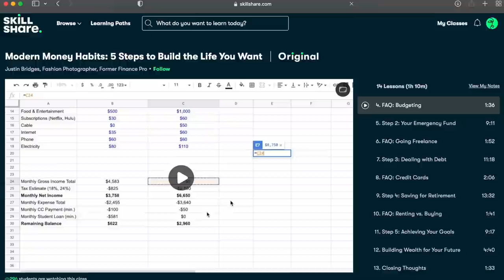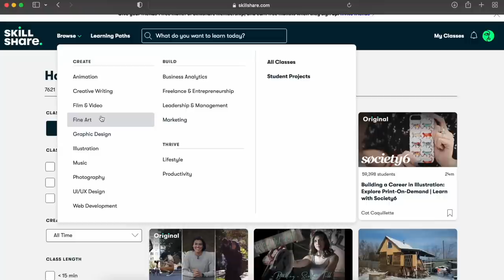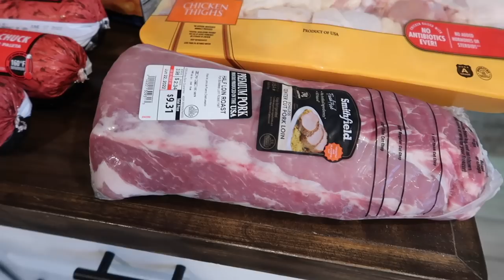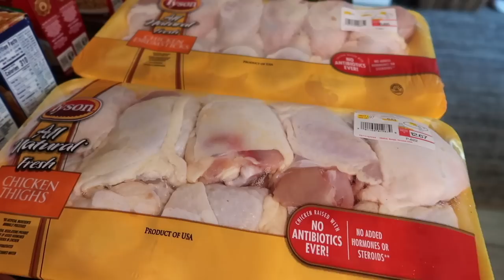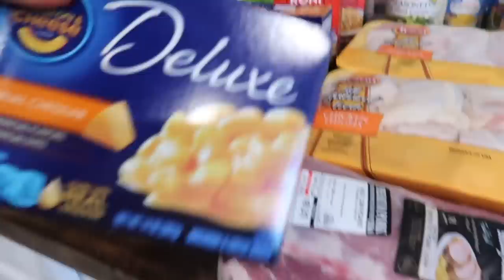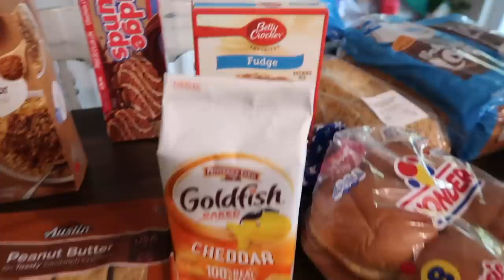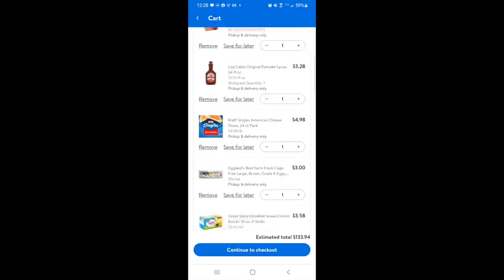SUMMER DAY IN THE LIFE ☀️ | BUDGET FRIENDLY GROCERY HAUL | YARD WORK , HAIR CUTS AND MORE.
dinners for this week.

1. chicken in the oven with veggies
2. cream of mushroom smothered pork chops
3. beefy rice
4. pork chops with veggies and rice
5. chicken with rice and green beans
6. chicken on the grill with Mac and cheese and veggies
7. Sheppard pie
8.  fried pork chops with mash potatoes
9. garlic lemon butter porch chops on the grill 😋
10. hamburgers
11. break fast for dinner
12. using left over chicken
13. taco pie ( in case we don't want Sheppards pie)

lunch
1. grilled cheese
2. ham sandwich
3. ham cheese roll ups
4. PB&J
5. leftovers

breakfast
1. waffles
2. pancakes
3. eggs and toast
4. oatmeal
5. cereal

snacks .
apples, carrots, crackers, pretzels,  popsicle,  popcorn

@Karrie Lynn
@Cleaning with Karrie

Follow me 💕